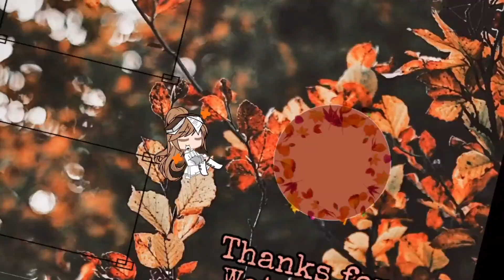I spilled lispstick on your valentino bag and your hanging out with kaitlyn again meme